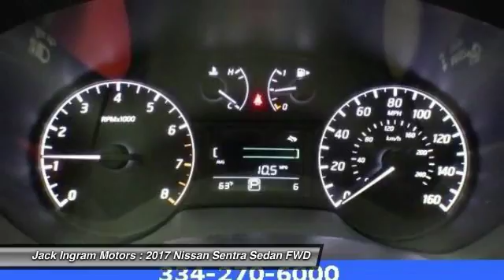2017 Nissan Sentra Montgomery AL N17970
2017 Nissan Sentra S

227 Eastern Blvd.

2017 Nissan Sentra S CVT with Xtronic, Marble Gray w/Cloth Seat Trim.brbrAwards:br  * 2017 IIHS Top Safety PickbrbrbrJack Ingram Motors won the Time Dealer of the Year for the state of Alabama because of our commitment and service to the community and our customers. We are continually recognized as the #1 volume family owned new and used car dealer in the area. Price includes: $500 - Nissan Customer Bonus Cash. Exp. 02/28/2017, $500 - Nissan Customer Cash - 2017 Sentra. Exp. 02/28/2017, $1,000 - Nissan Customer Cash  - National. Exp. 02/28/2017